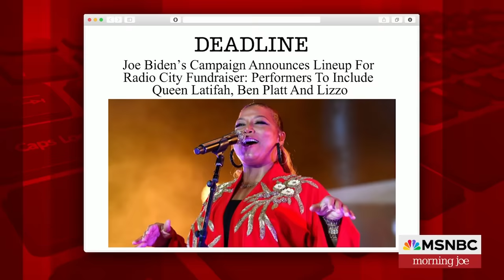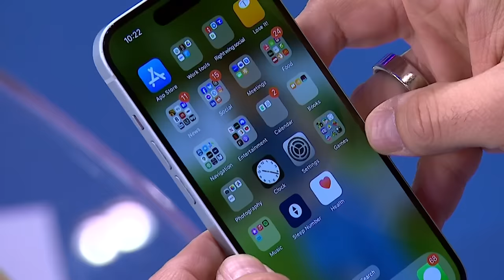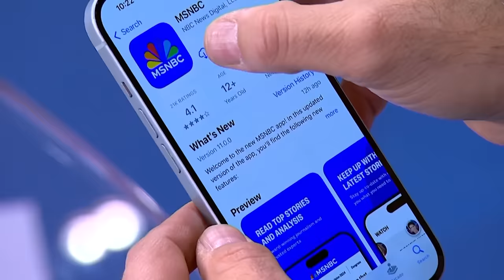Watch Morning Joe Highlights: March 28 | MSNBC